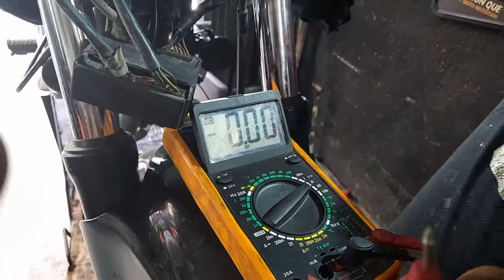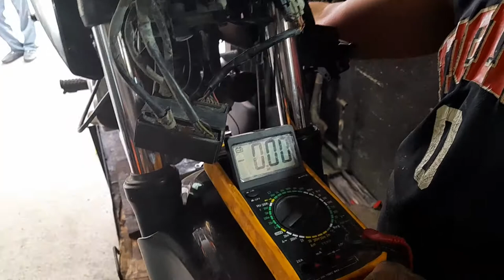problema de luz alta pulsar 180 o 220 comando y controlador